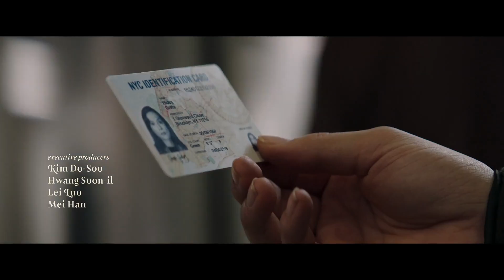Greta Movie Clip - Opening Scene (2019) | FandangoNOW Extras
Check out the new movie clip for Greta starring Chloë Grace Moretz!

Starring: Isabelle Huppert, Chloë Grace Moretz, Maika Monroe
Synopsis: A young woman befriends a lonely widow who's harboring a dark and deadly agenda toward her.